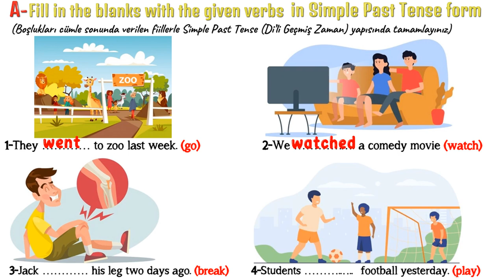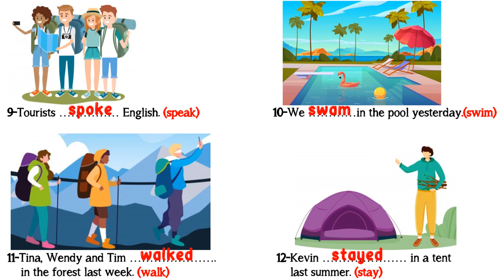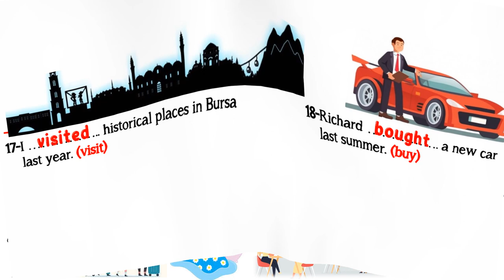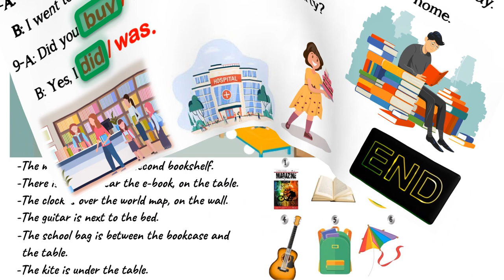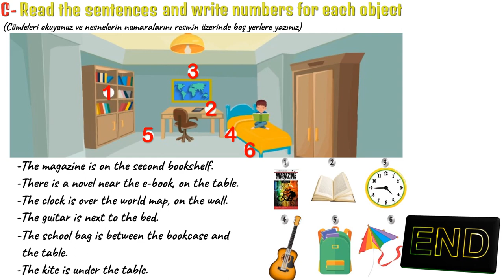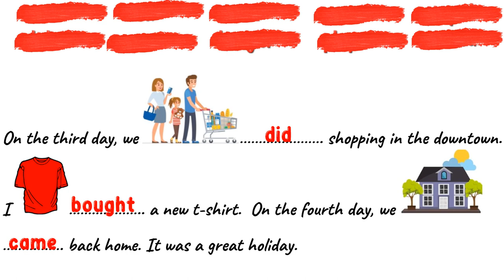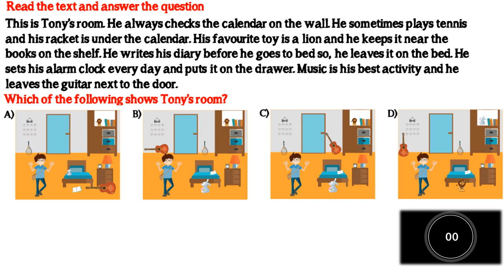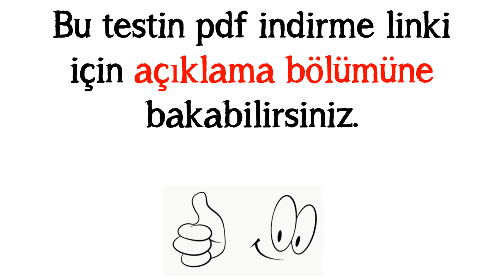6. SINIF İNGİLİZCE DERSİ 8. ÜNİTE BOOKWORMS- GENEL TEKRAR ALIŞTIRMALARI & TEST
6. SINIF İNGİLİZCE DERSİ 8. ÜNİTE BOOKWORMS- GENEL TEKRAR ALIŞTIRMALARI & TEST

Bu çalışmamızda 6. Sınıf İngilizce Dersi 8. Ünite kapsamında yer alan kelimeler, kavramlar ve konular hakkında çeşitli alıştırmalardan oluşan bir worksheet hazırladık. Hem ünite kazanımlarıyla ilgili öğrendiklerinizi pekiştirecek hem de varsa eksiklerinizi görme şansı yakalamış olacaksınız.